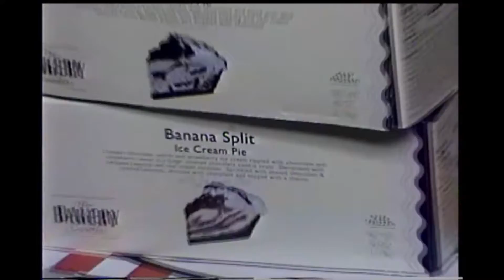Samantha Cumpleaños 2005